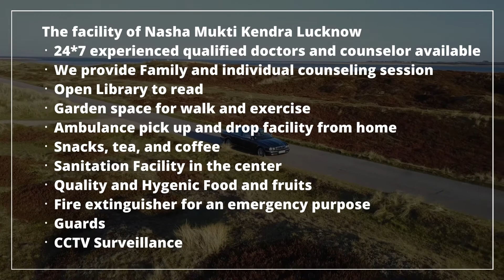Nasha Mukti Kendra Churu, Nasha Mukti Kendra in Churu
NASHA MUKTI KENDRA Churu is one of the leading anti-drug treatment center in Churu. Samarpan Nasha Mukti Churu is one of the best rehab centers in India. To transform the life and values of not just our client but also his family and society as a whole and for every person to dawn upon the realization that life can be lived, and be celebrated even without the use of any substance.